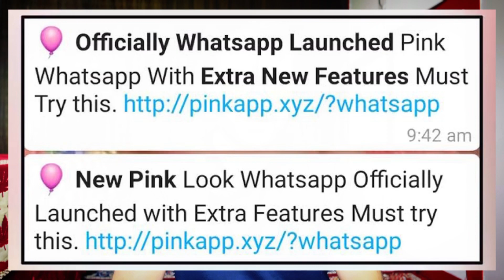New Whatsapp Fraud || Pink Whatsapp || Beware